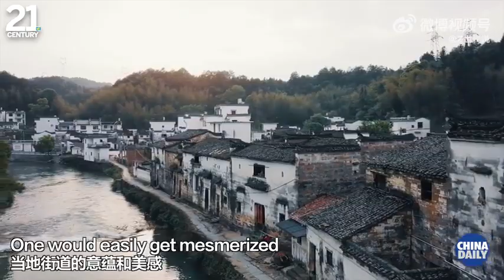【大美中國！印度畫家畫筆下的中國鄉村】來自印度的畫家Azim將中國鄉村當作了“靈感繆斯”，他寄情於山，托情于水，創造出很多精彩的作品：江南小鎮、自然光影、鄉村小巷……一起看看他筆下的中國鄉村之美吧！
中國讓我沒想到# 提起油畫藝術，你第一個想到的作品是什麼？ 來自印度的畫家Azim，將中國鄉村當作了“靈感繆斯”，他寄情於山，托情于水，創造出了很多精彩的作品：江南小鎮、自然光影、鄉村小巷……一起看看他筆下的中國鄉村之美吧！